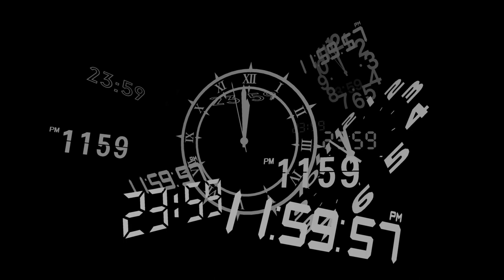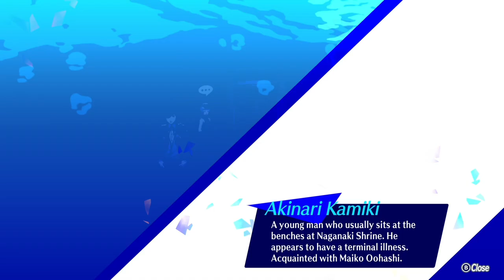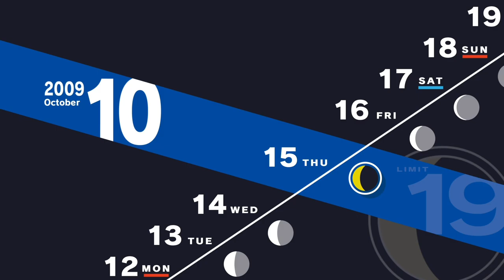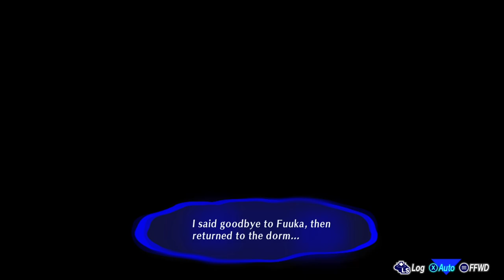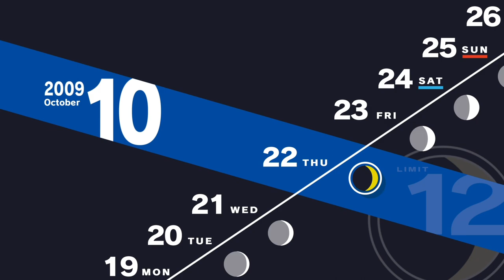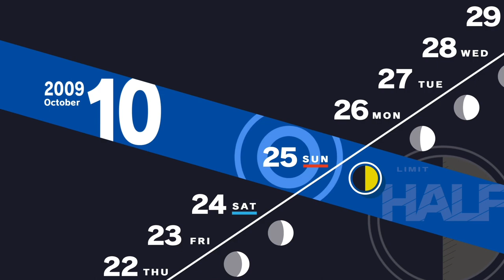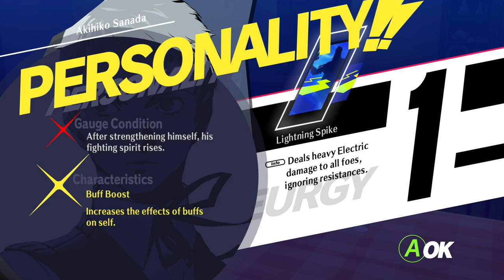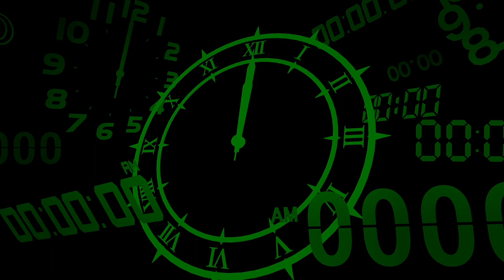Persona 3 Reload - Part 13: To not have to give up anything to experience this again is wonderful.